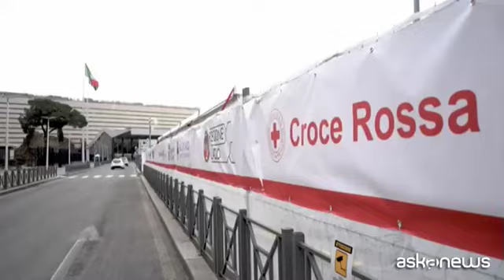"Ti accompagno io", taxi gratis per over 80 che devono vaccinarsi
Roma, 19 mar. (askanews) - Una corsa gratis in taxi per tutti gli ultraottantenni soli che devono raggiungere i centri di vaccinazione Covid-19. Si intitola "Ti accompagno io", l'iniziativa messa in campo a Roma dalla Fondazione Ania, realizzato con la collaborazione della Cooperativa Radiotaxi 3570, dell'Associazione Indagini3, della Fondazione Univerde e con il Patrocinio di Roma Capitale.
In una settimana - dal 10 marzo - già un migliaio le persone che hanno usufruito del servizio, che è valido sia per l'andata che per il ritorno. Le persone che hanno più di 80 anni e non possono contare su nessuno che le accompagni ad effettuare il vaccino, potranno chiamare lo 06.3570 e richiedere un taxi facendo presente di essere un ultraottantenne. Il progetto "Ti accompagno io" è stato fortemente voluto dal settore assicurativo italiano.
Umberto Guidoni, segretario generale della Fondazione Ania: "La Fondazione Ania è nel mercato assicurativo ed è sempre vicina alle persone che possono essere in maggiore difficoltà. Abbiamo visto che molti ultraottantenni non hanno la possibilità di avere qualcuno in grado di poterli accompagnare per la campagna vaccinale. Abbiamo quindi pensato a un doppio servizio utile: da una parte aiutare queste persone a recarsi presso le strutture vaccinali e dall'altra dare un supporto anche alla categoria dei tassisti fortemente provata da questa grave crisi economica. Parliamo di tassisti di Roma, iniziativa che ha avuto buoni riscontri".
Ottimi i risultati già raggiunti: "Un risultato al di sopra delle nostre aspettative. Basta chiamare il 3570, presentare un attestazione di prenotazione del vaccino ai tassiti e un documento di riconoscimento che attesti l'età. Il tassista accompagna la persona e poi al ritorno stessa procedura, a titolo totalmente gratuito".
La Cooperativa Radiotaxi 3570, da sempre attenta alle tematiche di carattere sociale ed ambientale, ha subito sposato l'iniziativa.
Loreno Bittarelli, presidente della Cooperativa 3570: "Le persone che trasportiamo sono felicissime di questa iniziativa che gli consente di recarsi a vaccinarsi, in tanti casi non avrebbero potuto visto che molti sono soli e non hanno nessuno che può accompagnarli. Ci prendono come angeli custodi". "Serve a dare un minimo di sollievo alla categoria dei tassisti stremata dalla crisi oramai da un anno". "Il nostro auspicio è di estendere in futuro anche ad altre fasce di età, magari i 70enni, per aiutare anche loro e continuare a far muovere il lavoro dei tassisti".